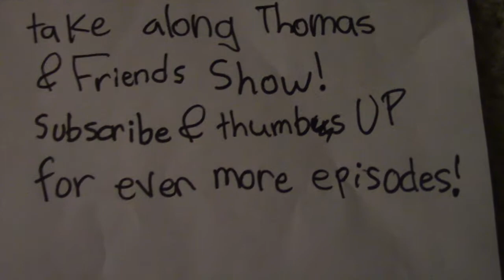Take along Thomas & Friends ep 7 Edward finds out